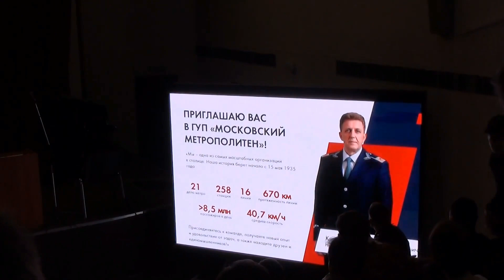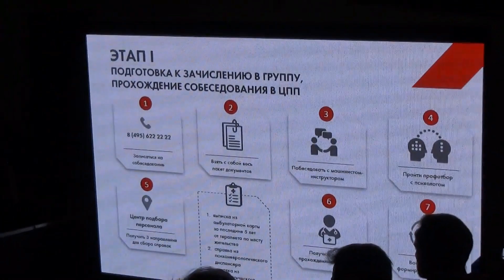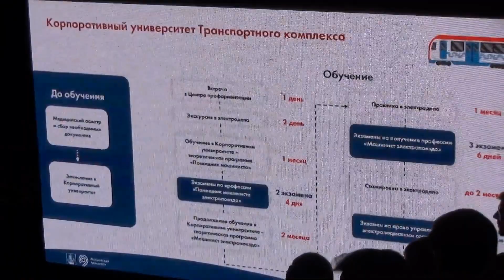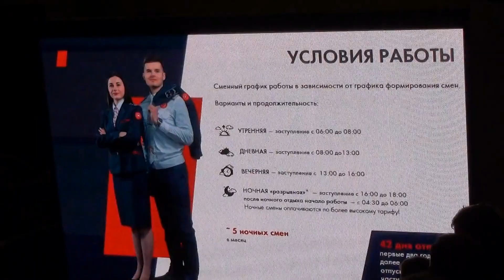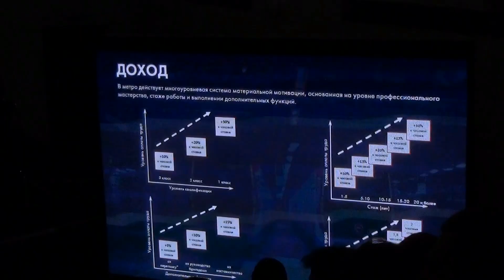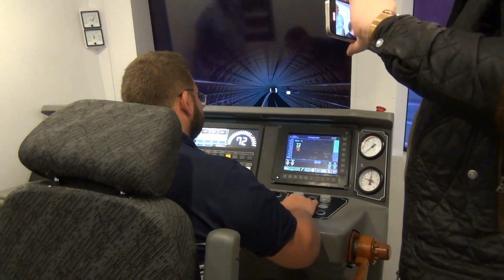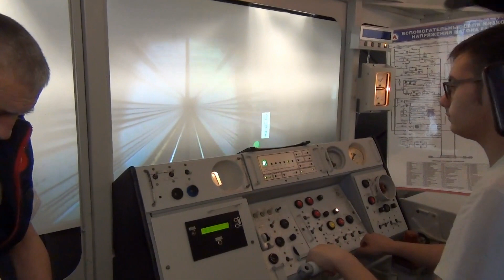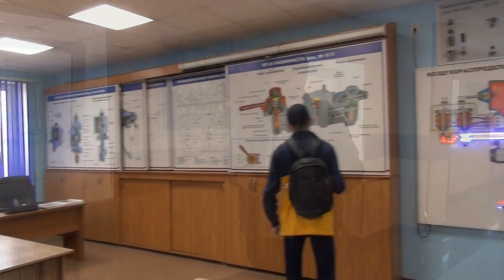Корпаративный университет Транспортного комплекса (день открытых дверей)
Дата съёмки 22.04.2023 Варшавское шоссе дом 93

0:00 начало
0:35 активный зал , лекция о работе машинистом электропоездов метро
57:15 коридор информационные стенды
1:02:11 аудитория 311 Подвижной состав Москва
1:04:07 симулятор Москва
1:10:39 управляю Москвой
1:16:49 поезд Москва 2020 выезжает из депо Замоскворецкая
1:18:06 симулятор Номерной
1:29:15 управляю Номерным
1:31:54 аудитория с дверями от Номерного
1:33:21 концовка